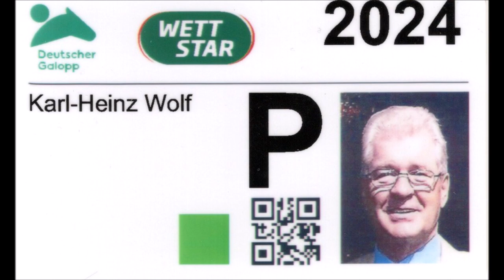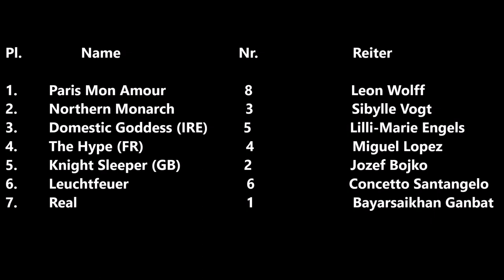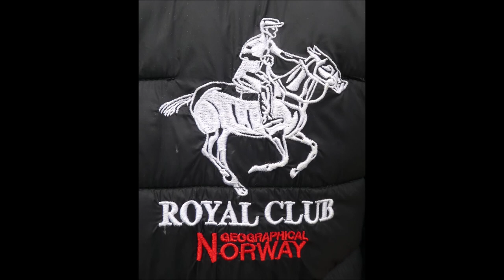Rennbahn Mülheim 17.03.2024 * 2. Rennen * Paris Mon Amour mit Leon Wolff